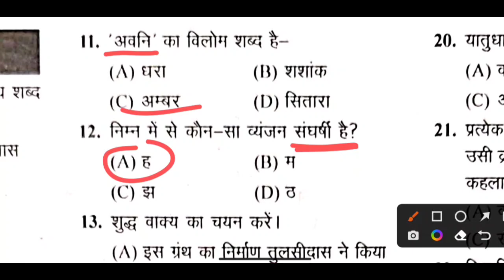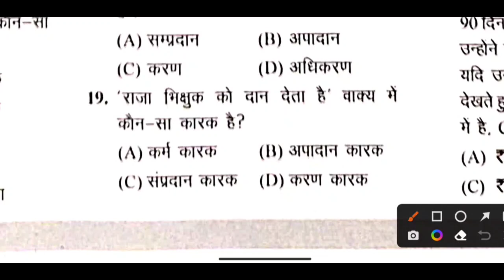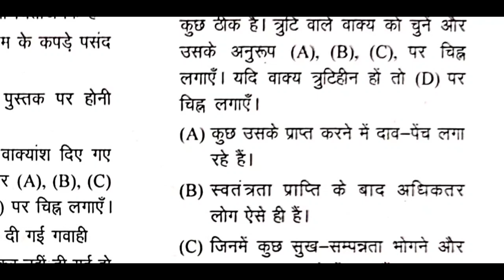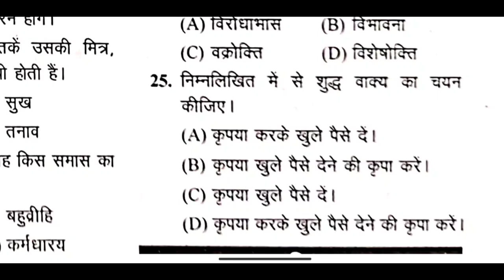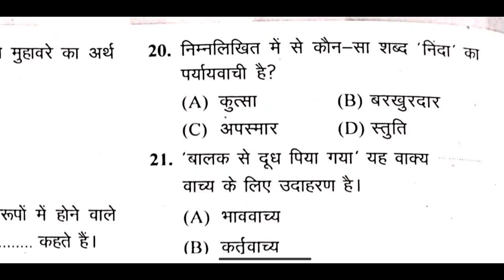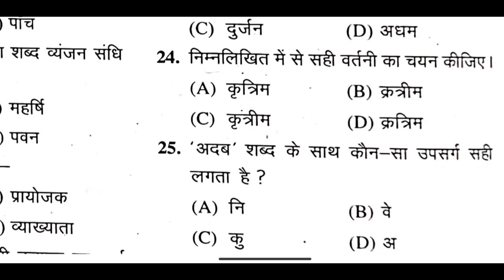General Hindi 50 MCQ | UPSSSC PET 2022 (लेखपाल) भर्ती | all other exams | सामान्य हिंदी के प्रश्न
सभी प्रतियोगी परीक्षाओं के लिए अति महत्वपूर्ण प्रशनों का संग्रह